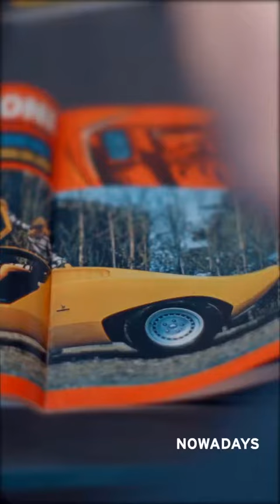wow 😳 it's Lamborghini 😍 | BBT 😍| SPORTS CAR 🔥| WATCH TILL END